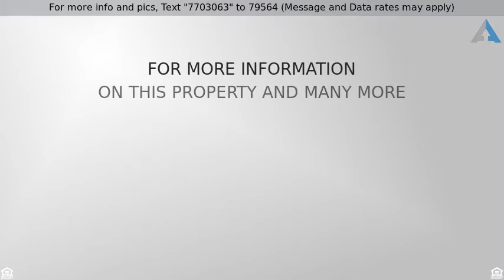Priced at $185,000 - 9822 N 11TH AVE, Phoenix, AZ 85021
Great single level home with guest house! Cozy fireplace in living room. Kitchen is complete with a plethora of cabinets and ample counter space. Full bathroom with single sink vanity. Bedrooms have plush new carpeting and ceiling fans. Guest house has living room, kitchen, full bathroom, and two bedrooms. This home is sure to go quick, so come see it today!